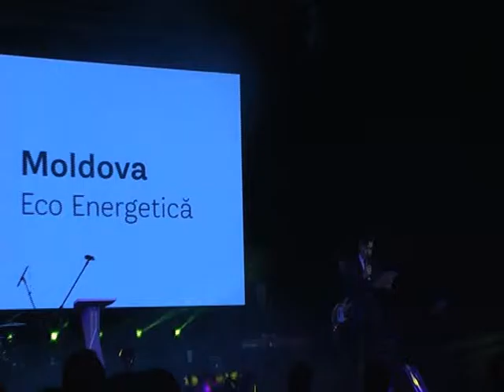Gala Moldova Eco Energetica 2016